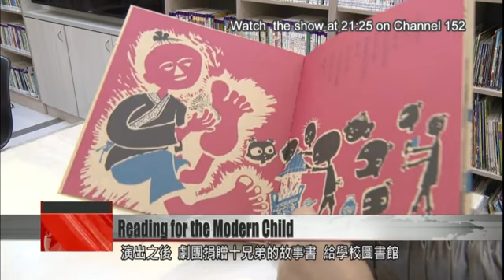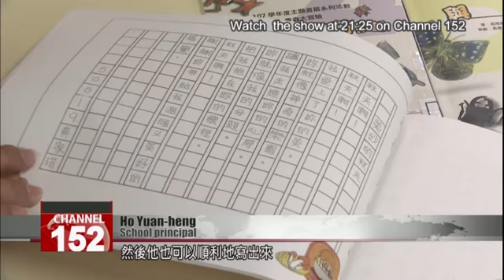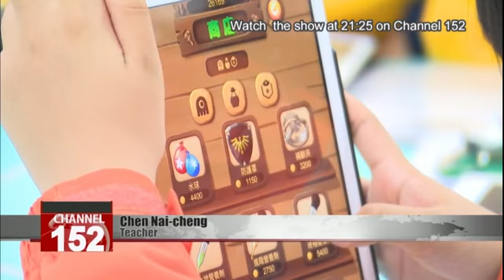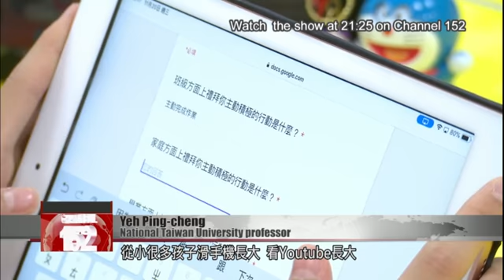Schools testing new ways to inspire zest for reading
Reading is not the strong suit of Taiwanese children, who ranked far behind kids in South Korea, Japan, China, Hong Kong, and Singapore in the latest international reading comprehension exams. But some teachers say practice makes perfect, and that all they need to do is get kids excited about reading. One school has done just that, by having parents perform shows that bring books to life. Another has brought tablets into the classroom, to teach kids that reading isn’t restricted to books. Today in our weekly special report, we visit classrooms that are getting creative as they try to inspire a love for the written word. Up onstage, a lively performance has this group of children captivated and gleeful. These storytelling mothers are performing “The Tale of Ten Sisters” – an adaptation of the Ming Dynasty story “Ten Brothers.”Sixteen years ago, these mothers had begun performing only for the sake of entertaining their own children. But after their children graduated, they realized that they’d fallen in love with theater. Unable to pull themselves away from the school stage, they formed a performance troupe and continued their journey as storytelling mothers. Wang Chien-chienTroupe leaderI feel that telling stories is like giving presents. When you genuinely and sincerely share a story with someone, they receive a gift from that experience. As the story unfolds, there might be tales of hardships or challenges. Through your storytelling and sharing, audiences can gain a new kind of strength.From the script and the props to the choreography, these mothers do it all on their own, and they never complain of being tired. They have not lost sight of their original mission, which is to inspire children to love reading.Chen Pei-niElementary school studentWhen they’re performing, we get to see the story unfold. We can watch the story play out and it’s easier to imagine. But just reading the story isn’t so bad if you exercise your imagination.After their performance, the troupe donates a copy of “Ten Brothers” to the school library to entice children to step inside.Lin Hsiu-yunSchool principalWhen it comes to the students reading, we have what we call dramatic storytelling and silent reading. Each is a different experience for the kids. When some children read, they have a bit of trouble with the words. Not every child is a fluent reader. That being the case, we try to switch it up with dramatic storytelling. Through theatrical performance, the story appears before the children’s eyes. That makes a deep impression on young children. Being able to read is a powerful skill, and it is the foundation of learning. It is also through reading that children explore the world and get to know it better. In the 2018 Program for International Student Assessment, the reading comprehension of Taiwanese 15-year-olds ranked 17th out of 72 countries. That put Taiwan behind Singapore, Hong Kong, Korea and Japan.Yeh Ping-chengNational Taiwan University professorCountries worldwide – especially developed countries – all attach great importance to these international evaluations. The Program for International Student Assessment measures reading comprehension. What exactly is meant by that? Reading involves three abilities: access and retrieval, integration and interpretation, and reflection and evaluation.These three skills strengthen as reading becomes a habit. For the child, they become an important advantage in the classroom.Yeh Ping-chengNTU professorIf the kid has all three abilities, it means they’re very good at accessing and retrieving information, very good at integrating and interpreting information, and very good at reflecting on and evaluating their knowledge. It means that this child, regardless of what they study, will be able to learn it very quickly. To foster reading comprehension and the ability to integrate information, this school is doing its utmost to kindle a love for reading. At this calligraphy exhibit, students are encouraged to read to explore the world of paper. Ho Yuan-hengSchool principalWe encourage interdisciplinary study. Lower-year students have fun making paper by hand. Those in the middle years look at the science behind paper, and those in the upper years have fun reusing and recycling paper. Student learning shouldn’t be limited to knowledge and skills. Learning should be tied into everyday life.Creating a dynamic library has been the joint effort of all the teachers, who have built a diverse collection to encourage kids to read. The library has something for everyone, including children with special needs.Ho Yuan-hengSchool principalHe is an autistic child. There is perhaps no way for him to interact with people in the way that other children do. However, through reading, he can change himself, and then he can express himself without impediment through writing. He can share his poetry in front of everyo...